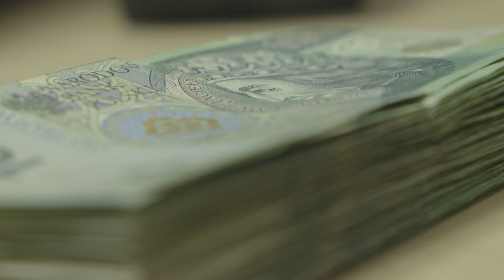TV ASTA: Droga w Złotowie bardzo droga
Droga w Złotowie bardzo droga